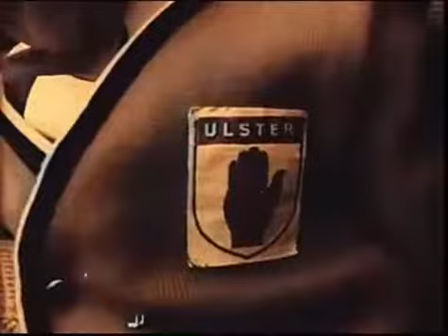12th JULY CELEBRATIONS 1970